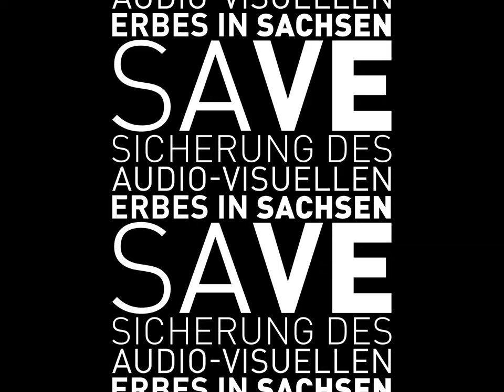Sicherung des audio-visuellen Erbes in Sachsen (SAVE) - Trailer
Trailer mit Ausschnitten aus dem Landesprogramm zur Sicherung des audio-visuellen Erbes in Sachsen (SAVE)
SAVE-Signet:
ruestungsschmie.de